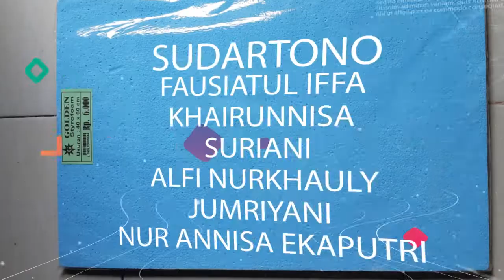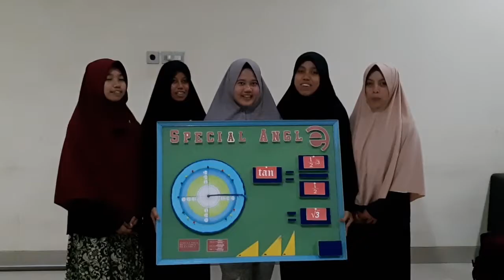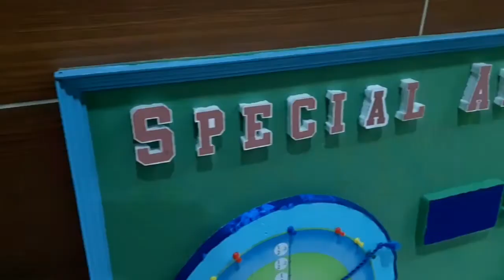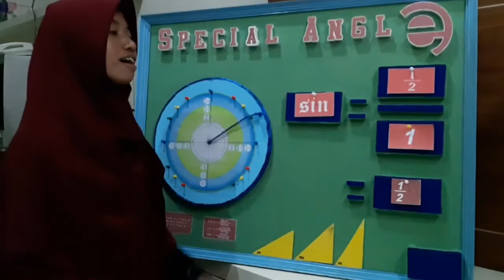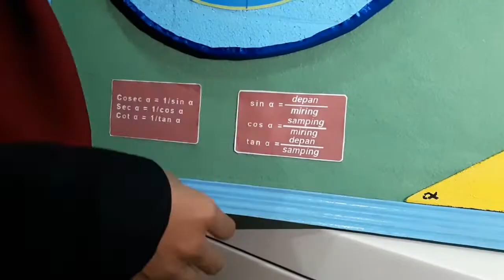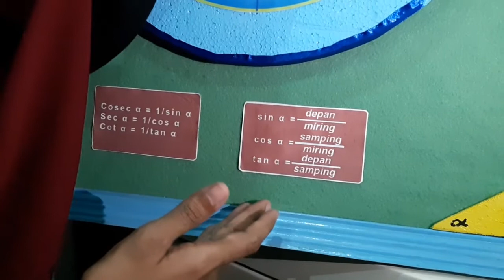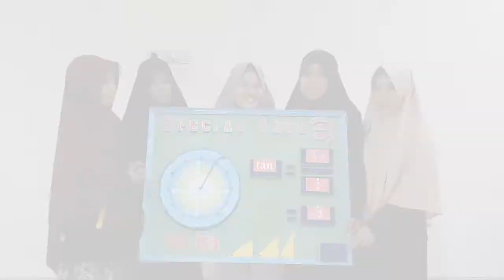Media Pembelajaran Matematika - SPECIAL ANGLE (SUDUT ISTIMEWA)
Matematika merupakan salah satu komponen dari serangkaian mata pelajaran yang mempunyai peranan penting dalam pendidikan. Matematika mendukung perkembangan ilmu pengetahuan dan tekhnologi, namun sampai saat ini masih banyak siswa atau peserta didik yang merasa matematika sebagai pelajaran yang sulit, tidak menyenangkan, bahkan momok yang menakutkan. Hal ini dikarenakan pemikiran bahwa matematika itu tidak nyata atau abstrak.
Untuk menentukan besar sudut istimewa dalam materi trigonometri, siswa perlu memahami konsep nilai perbandingan trigonometri. Hal itu memerlukan waktu yang lama. Dengan media alat peraga “Special Angel” diharapkan siswa mampu mengatasi persoalan tersebut dan membawa siswa dalam kecerdasan visual. Siswa akan segera memahami konsep nilai pebandingan trigonometri dengan menggunakan komponen-komponen yang ada di media.